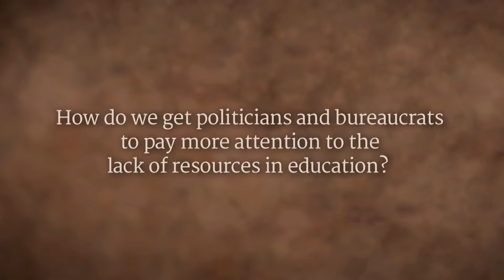Investing in Long Term Goals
India faces a major resource crunch, in education and on all levels, due to its rapid post-Independence population increase. Sadhguru explains that, due to the election cycles of our democratic government, our elected leaders only benefit by focusing on short-term goals. To achieve long-term goals, we must first educate the citizenry on what will provide real wellbeing. If you love the clip, please "subscribe" the channel and "share" the link with your loved ones, friends, family members, colleagues and other groups 🙏🙏  Your Likes and Comments would be greatly appreciated !